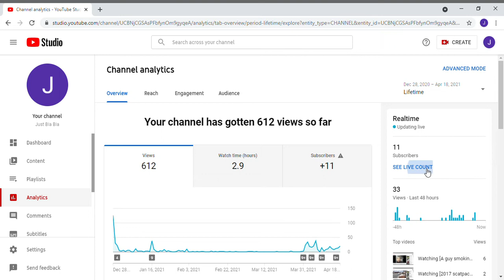My Channel has reached 600 views and 11 sabscribers